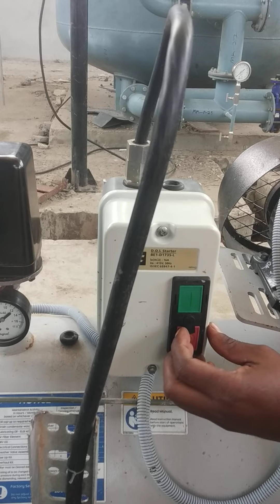Air Compressor Alignment. Installation Repair एयर कंप्रेसर इंस्टॉलेशन रिपेयरिंग। एलाइनमेंट।Subscribe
Air compressor Element Alignment. Installation Repair एयर कंप्रेसर इंस्टॉलेशन रिपेयरिंग। एलाइनमेंट।

ज्यादा से ज्यादा जानकारी के लिए हमारा whatsapp ग्रुप को ज्वाइन करें